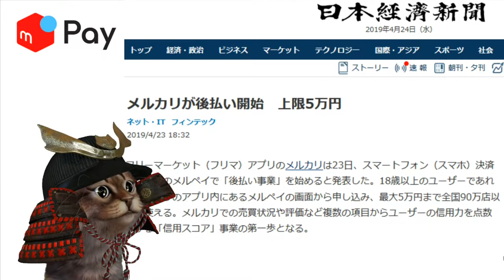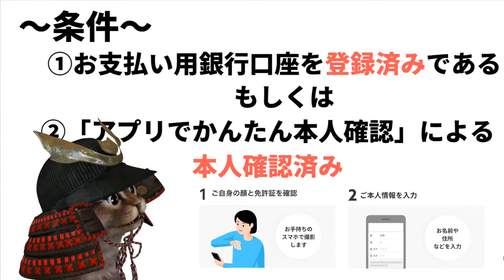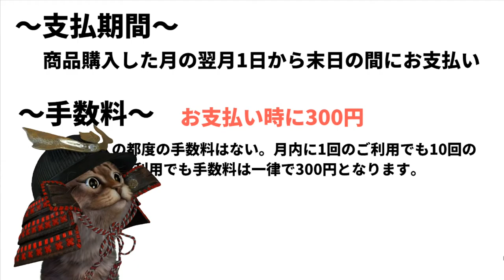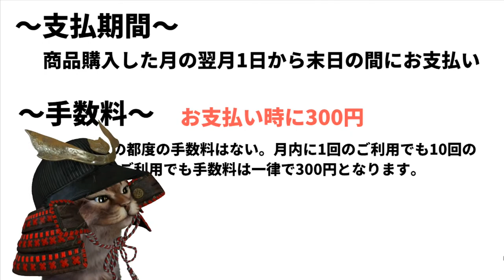メルペイで「あと払い」サービス開始！仕組みを徹底解説【キャッシュレス】【VTuber】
【PR】 QRコード決済のサービスとして初めて？となるあと払いサービス。これはかなり面白いものになるのではないかと思います。
注意点としては「使いすぎ」という事。最初だけ限度額が5万円なのでそこはある意味安心材料になりますね笑

使用機材
マイク：Rode NT1A
キャプチャーボード：I-O DATA GV-USB3
オーディオインターフェース：YAMAHA AG03